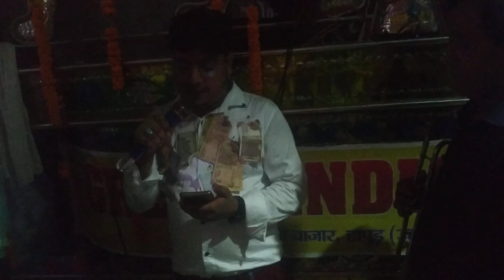Main Toh Raste Se Ja Raha Tha | Shere Bhawani 🦁 | Great India Band Hapur In Patna Muharam 2023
Singer(s): Alka Yagnik, Kumar Sanu
Music Director: Anand Milind
Lyricist: Sameer

Movie Cast & Crew:
Producer: Tips Films, Vashu Bhagnani
Director: David Dhawan
Cast: Govinda, Karisma Kapoor, Kanchan, Kader Khan, Harish